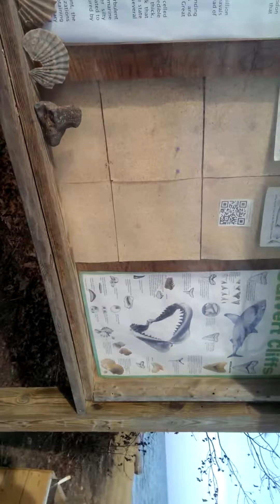Calvert Cliffs State Park